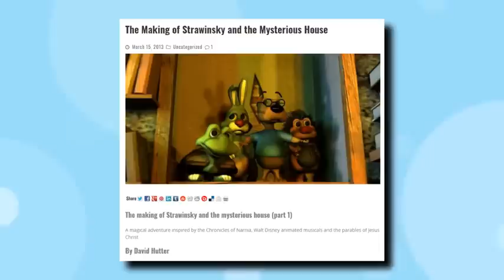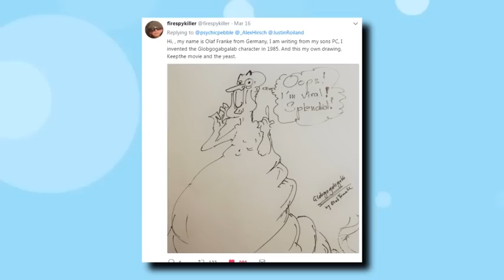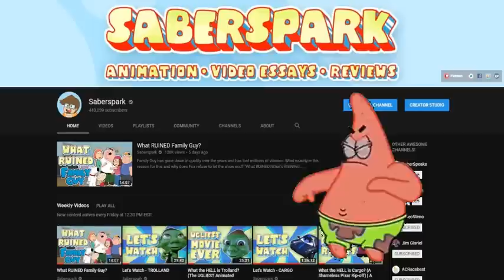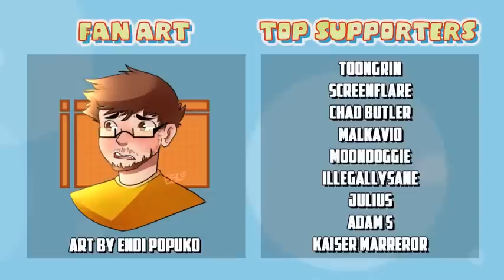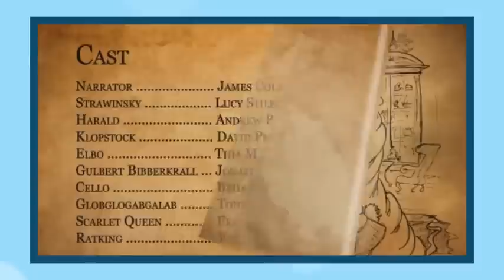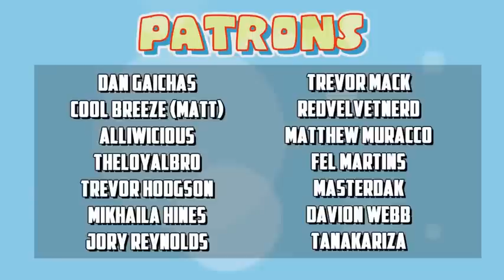What the HELL is Strawinsky and the Mysterious House - Globgogabgalab Movie Review (Reupload)